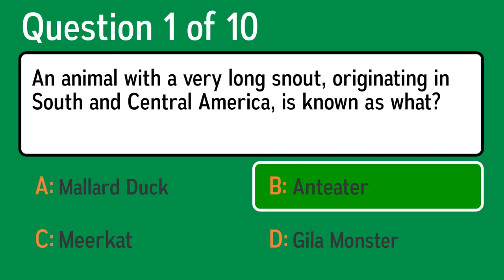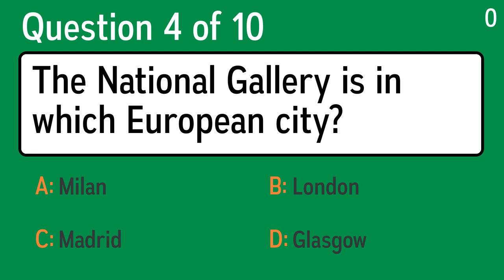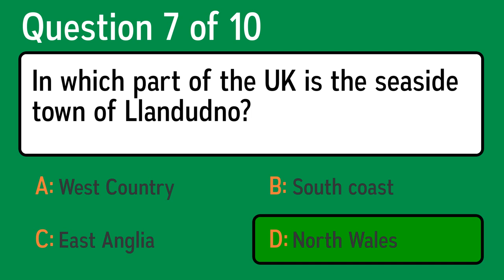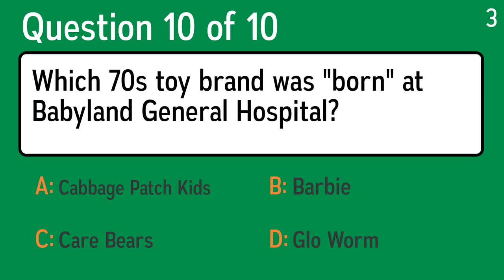Knowledge Quiz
Question 1: An animal with a very long snout, originating in South and Central America, is known as what?
 Answer a: Mallard Duck
 Answer b: Gila Monster
 Answer c: Anteater
 Answer d: Meerkat

Question 2: Who released "Girls Just Want to Have Fun" in 1983?
 Answer a: Nik Kershaw
 Answer b: The Go-Go's
 Answer c: Bryan Adams
 Answer d: Cyndi Lauper

Question 3: In 1981, who became the first group to win pop and jazz Grammies in the same year, thanks to "Boy From New York City" and "Until I Met You (Corner Pocket)"?
 Answer a: Weather Report
 Answer b: Return to Forever
 Answer c: Manhattan Transfer
 Answer d: Pat Metheny Group

Question 4: The National Gallery is in which European city?
 Answer a: Milan
 Answer b: Madrid
 Answer c: Glasgow
 Answer d: London

Question 5: Who was Heinrich Himmler?
 Answer a: The head of the SS during World War II
 Answer b: A 20th century nuclear physicist and Nobel Prize winner
 Answer c: A polymath and father of modern German literature
 Answer d: A famous Swiss developmental psychologist and philosopher

Question 6: Ironically, Marvin Lee Aday became a vegetarian. What is his stage name?
 Answer a: Meat Loaf
 Answer b: David Bowie
 Answer c: Frank Zappa
 Answer d: Keith Moon

Question 7: In which part of the UK is the seaside town of Llandudno?
 Answer a: East Anglia
 Answer b: North Wales
 Answer c: South coast
 Answer d: West Country

Question 8: Which term matches "more than one character singing at the same time"?
 Answer a: Comprimario
 Answer b: Ensemble
 Answer c: Dissonant
 Answer d: Spinto Soprano

Question 9: The "Mona Lisa" is considered what "style" of art?
 Answer a: Abstract
 Answer b: Renaissance
 Answer c: Impressionism
 Answer d: Cubism

Question 10: Which 70s toy brand was "born" at Babyland General Hospital?
 Answer a: Cabbage Patch Kids
 Answer b: Barbie
 Answer c: Glo Worm
 Answer d: Care Bears